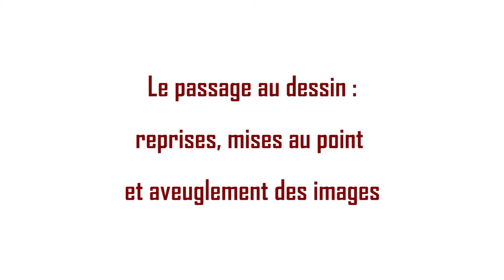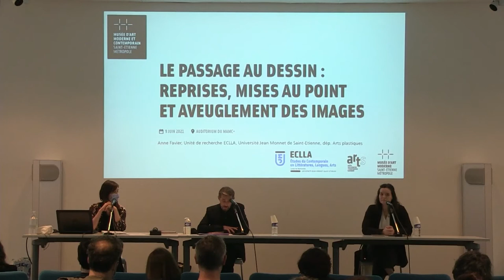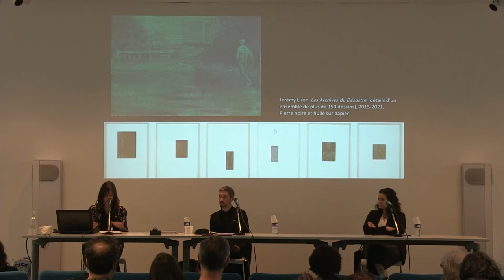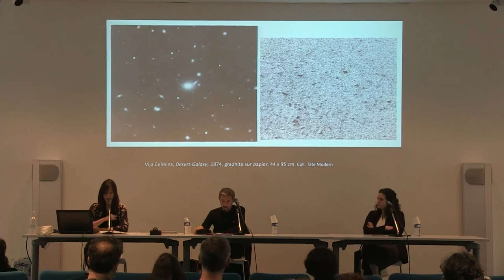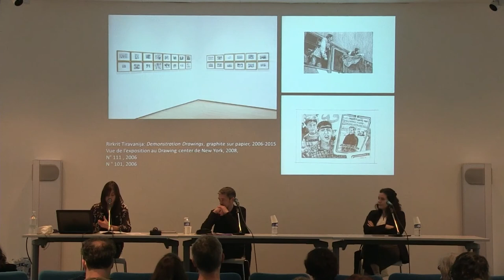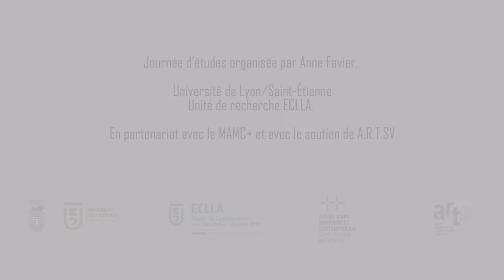Intro - journée d'étude "Le passage au dessin : reprises, mises au point et aveuglement des images"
Cette journée d'étude organisée par Alexandre Quoi et Anne Favier s'est tenue au Musée d'Art Moderne et Contemporain de Saint-Etienne le 9 juin 2021, à l'occasion des expositions de Léa Béloussovitch et d'Eric Manigaud.

Située dans la 6ème ville de France où il fait bon vivre, l'Université Jean Monnet (UJM) rassemble près de 20 000 étudiants et plus de 1 500 personnels dont 900 enseignants et enseignants-chercheurs, tous très impliqués dans la vie de l'établissement.

Pluridisciplinaire, l'UJM propose 4 grands domaines d'enseignement réparties sur 6 campus : Arts, Lettres, Langues / Sciences humaines et sociales / Droit, Économie, Gestion / Sciences, Technologies, Santé.

L’Université Jean Monnet offre également une expertise toute particulière dans l’accompagnement à la réussite étudiante et à l’insertion professionnelle, dans un cadre de vie étudiant riche et dynamique. Sa recherche de pointe et ses labels internationaux de plus en plus nombreux lui confèrent une place indispensable dans la dynamique de site Saint-Étienne Lyon, avec un positionnement croissant à l’échelle nationale et internationale. Son développement s’appuie sur une activité de coopération internationale forte et des partenariats public-privé de premier plan au service de la valorisation et du transfert technologique.